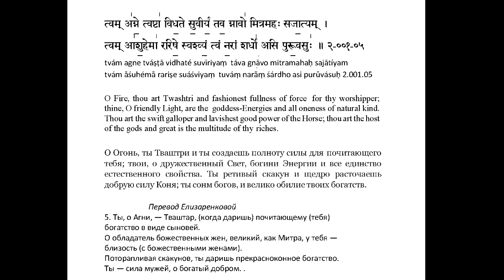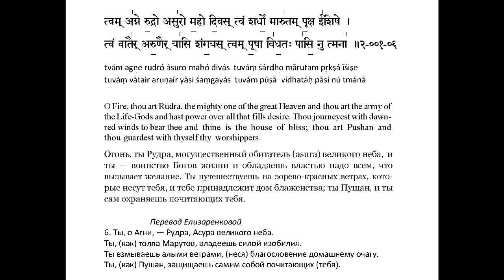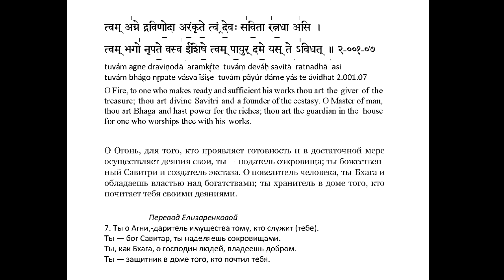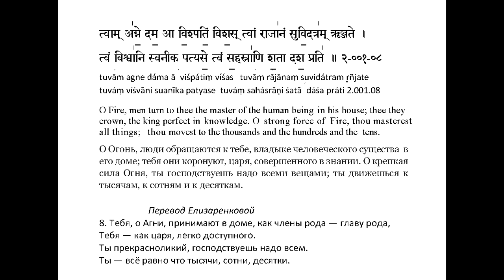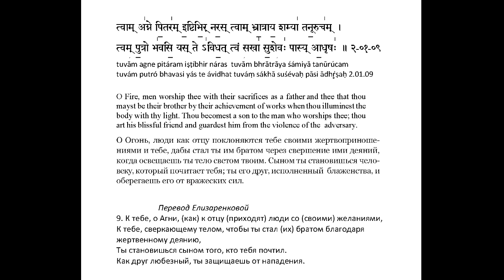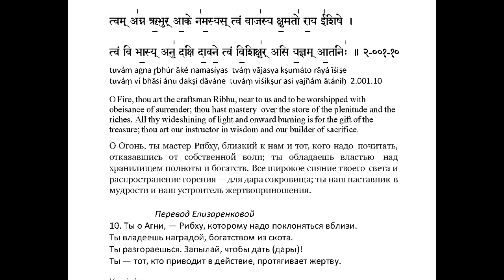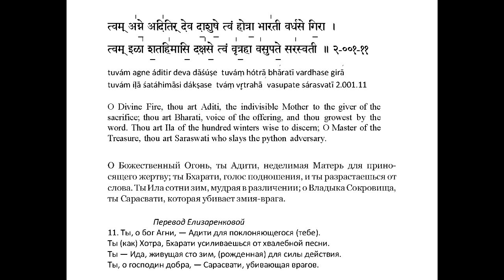Гимн Агни, Ригведа 2.1 часть 2